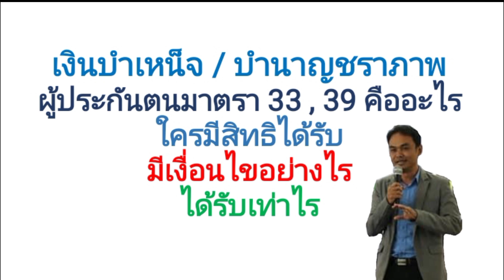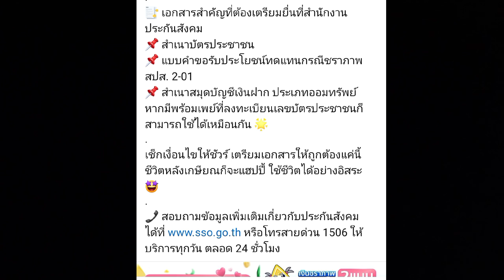บำเหน็จ บำนาญชราภาพ ประกันสังคม